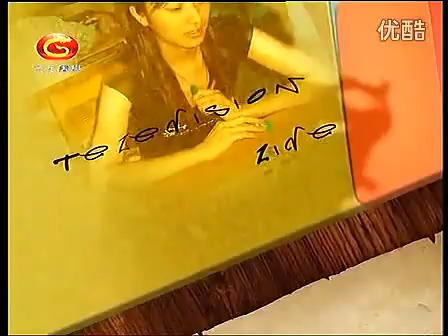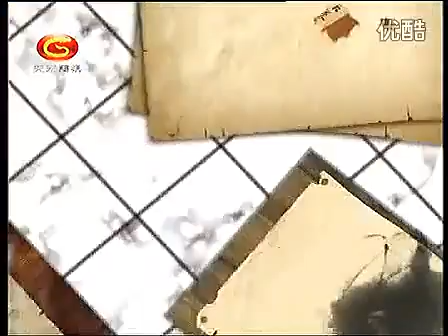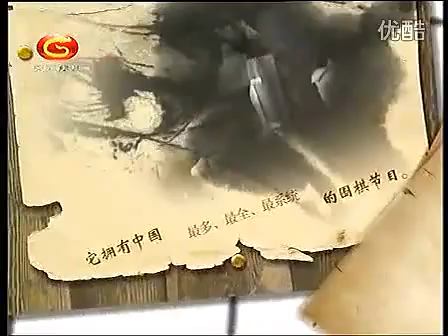围棋谚语与实战12两处有情方可断